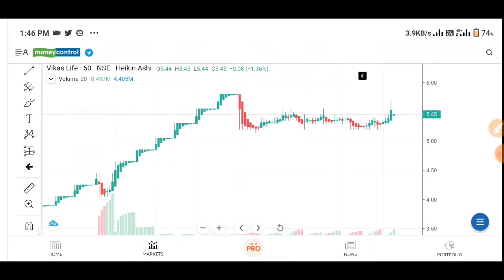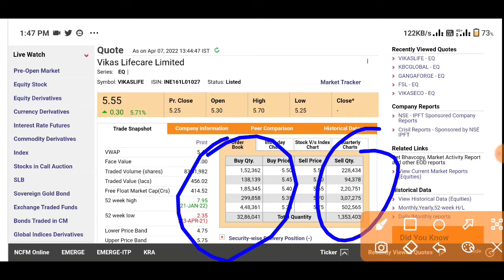Vikas Life Care Share☀️Vikas Life Care Share Latest News☀️Vikas lifecare Target 🎯Penny Stocks Vlifec